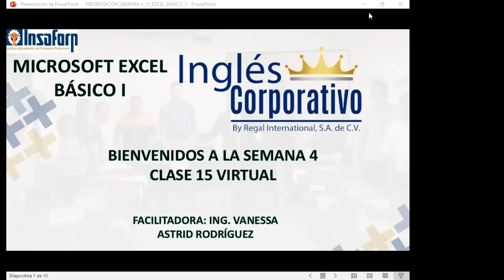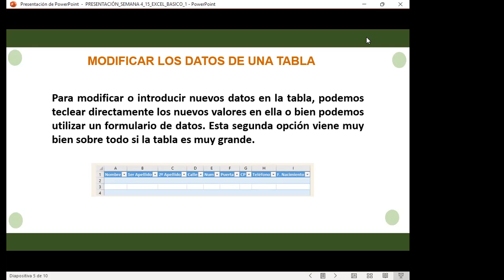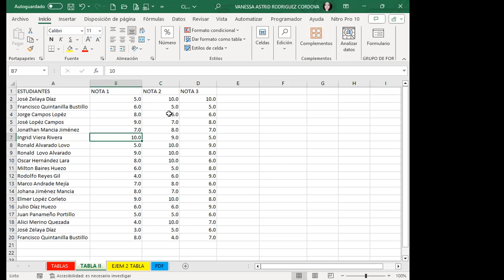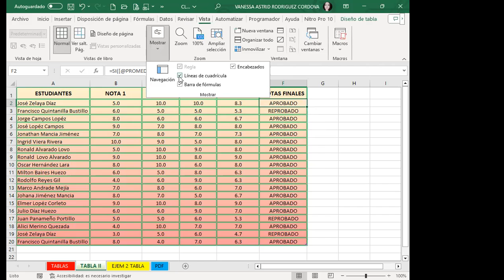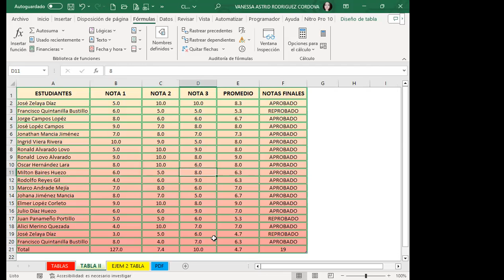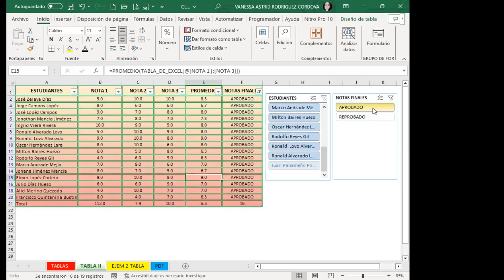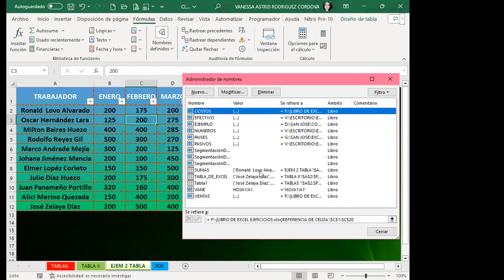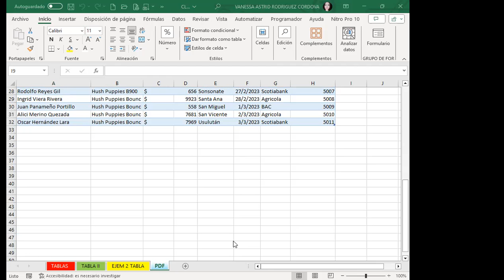Sesión15-25-10-23-Rodríguez-Modificaciones en las tablas